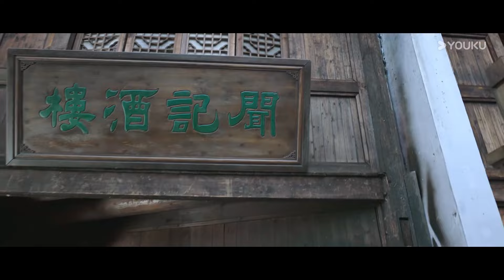張予曦敖瑞鵬郎才女貌，天生一對！拍攝甜蜜另類婚紗照！